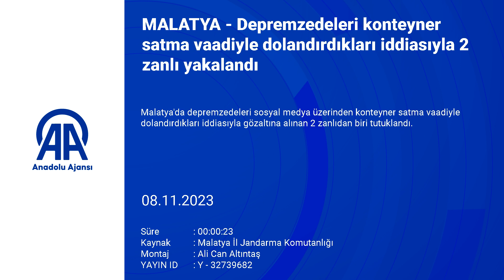Depremzedelere konteyner satacaklardı